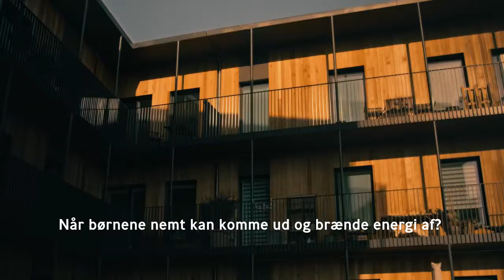Carlsberg Byen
Reklamespeak af Louise Lind Rasmussen.